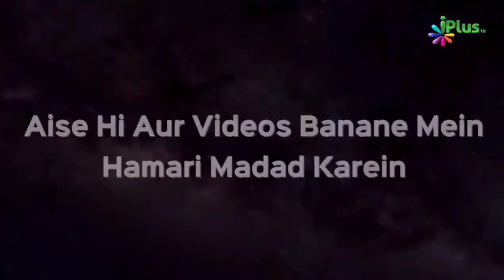Nayi Nasl Ki Islami Tarbiyat Kitni Zaroorat Hai? Dekhiye | Umme Salma Abdul Rashid Khan